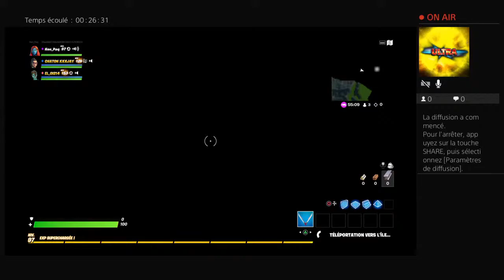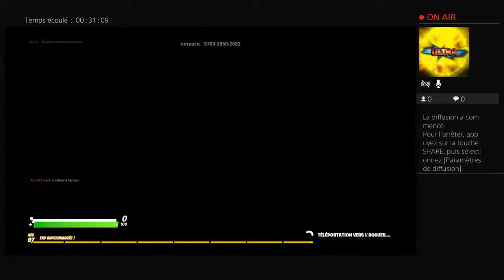21 octobreboutiques? 111